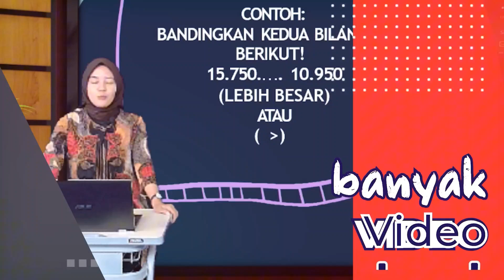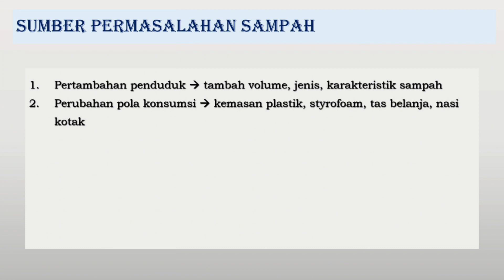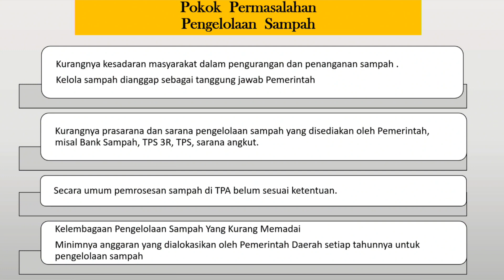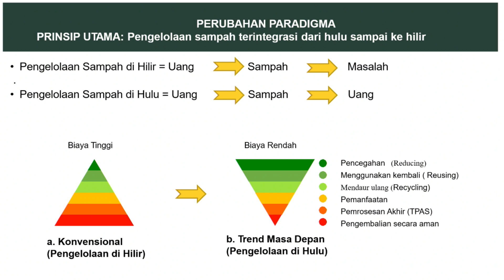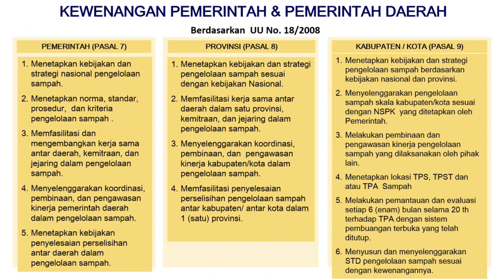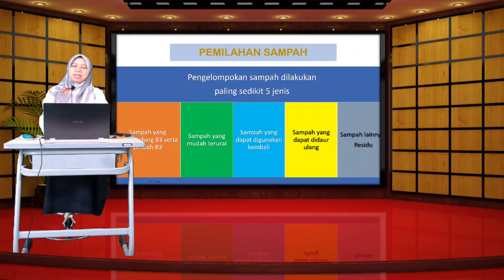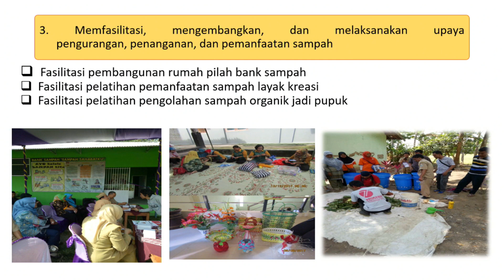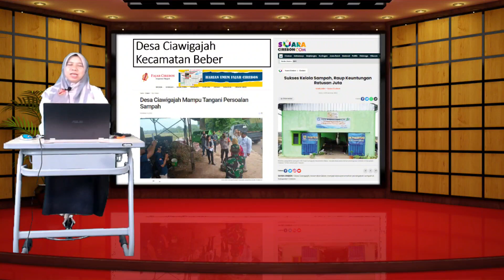Regulasi Pengelolaan Sampah di Kabupaten Cirebon - Fifi Erneti, S.Sos